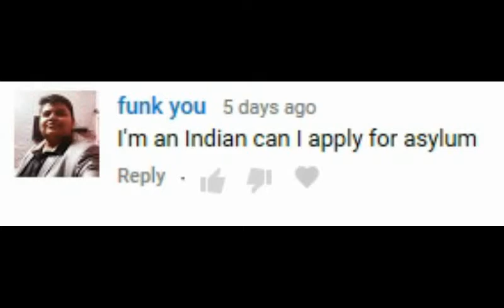Q&A FRIDAY Ep #27 [WHICH COUNTRY CITIZEN CAN APPLY FOR ASYLUM IN USA]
It's Q&A Friday and today I am answering a question one of my subscriber send me on this platform which is about who can apply for asylum in the U.S. I hope you will like the video and thanks for watching.